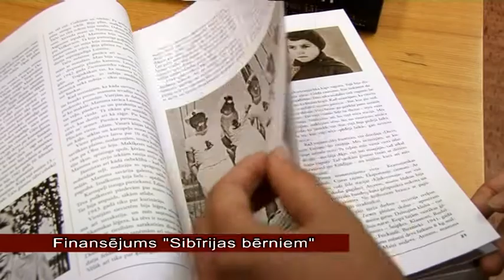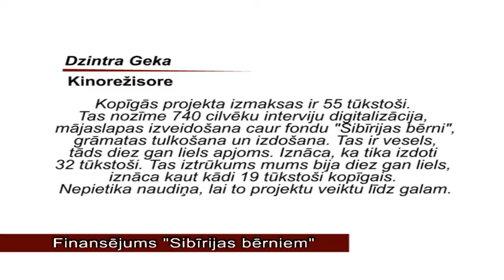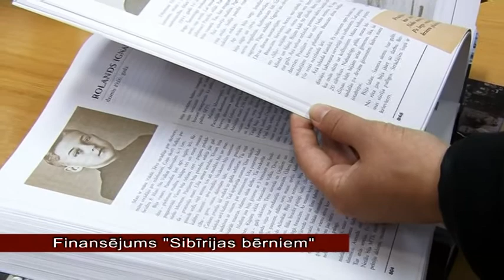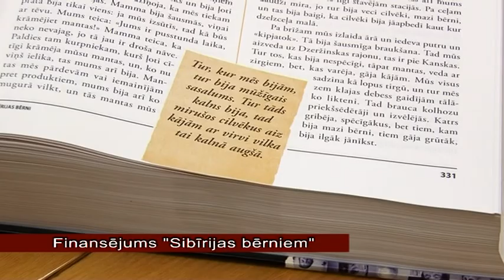OgresTV: finansējums "Sibīrijas bērniem" (25.09.2012)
Valsts svētkos 18. novembrī plānots svinīgi atklāt grāmatas "Sibīrijas bērni" otro sējumu
angļu valodā. Kā skaidro grāmatas autore Dzintra Geka, šai ierosmei pērn Eiropas projektu konkursā tika iegūti 60% finansējuma, pārējā nauda tiekot lūgta Latvijas pašvaldībām. Arī Ikšķiles novada deputāti komitejas sēdē skatīja jautājumu par 500 latu finansējuma piešķiršanu grāmatas "Sibīrijas bērni" 2. sējuma tulkošanai angļu valodā.